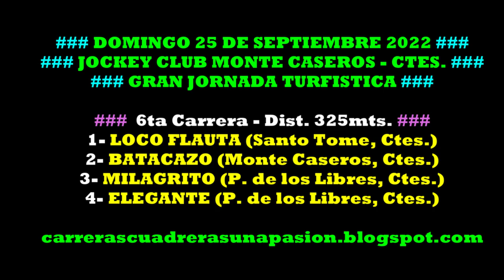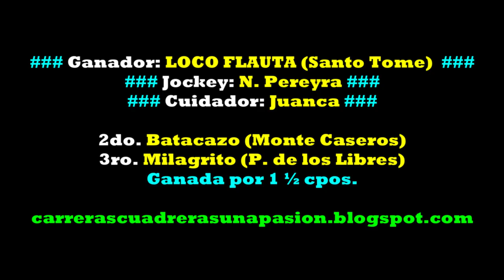LOCO FLAUTA, Jockey Club Monte Caseros, Ctes. (25/09/2022), Dist. 325mts.